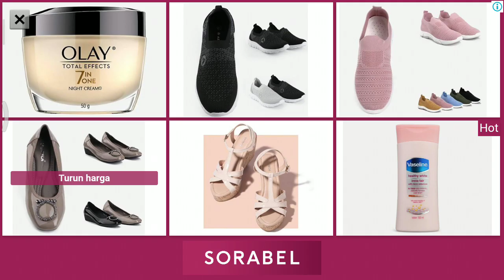Dungeon Quest! - Floor ten